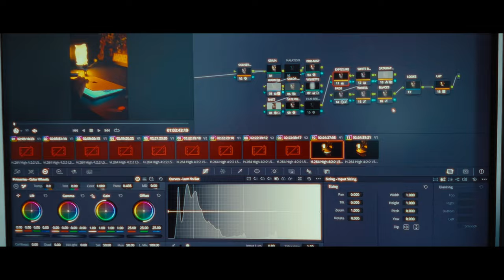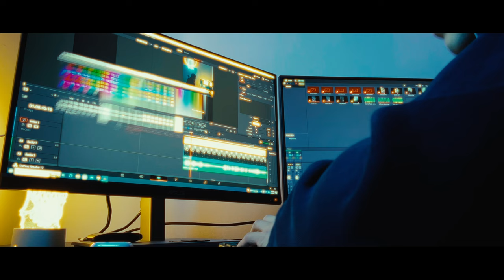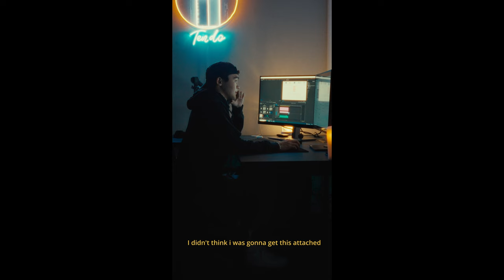DAY 2 ( Jaahan ym bodchihloo )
Hol baigaa naizuud bolon ireeduin uurtu zoriulj ene huu bichlegiig hiilee 10 jiliin daraa dahij uzeh bailguidee Tomatooo

Hayaach gsn naizdeere irj yriltsaj baigaarai